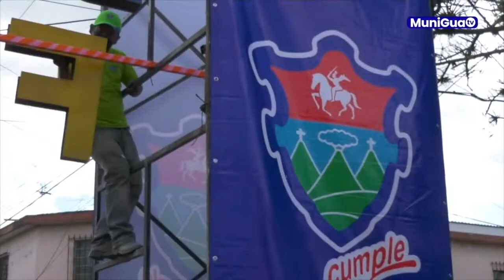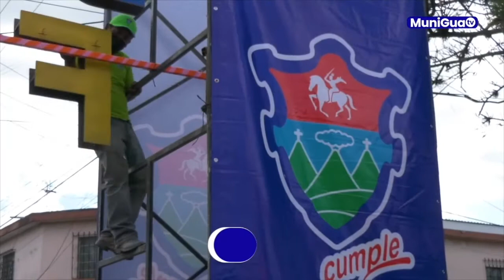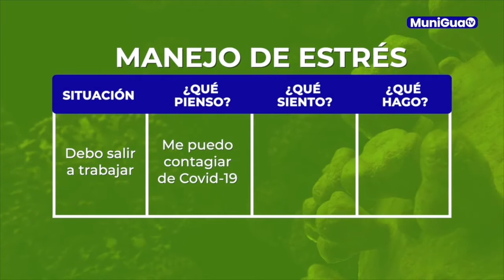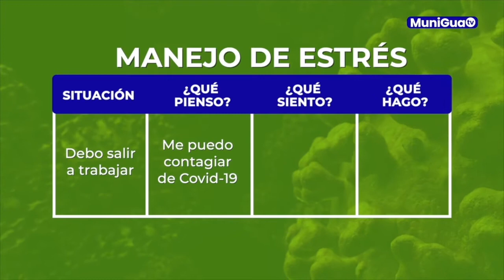Participa en los programas sociales municipales. MUNIGUATV Ep. 9 (2022)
Ven a disfrutar con Pedaleando Ando, a divertirte con la DivertiMuni y mejora tu calidad de vida con el apoyo de Más Vida en el noveno episodio de MUNIGUATV.